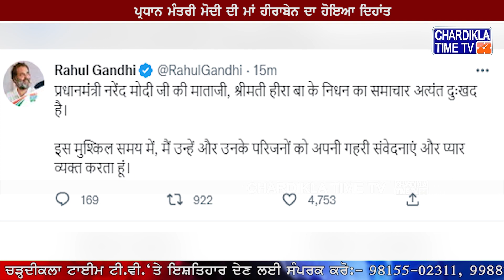PM Modi Mother Death | PM Modi ਨੇ ਦਿੱਤਾ ਮਾਂ ਦੀ ਅਰਥੀ ਨੂੰ ਮੋਢਾ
ਪ੍ਰਧਾਨ ਮੰਤਰੀ ਨਰੇਂਦਰ ਮੋਦੀ ਦੀ ਮਾਤਾ ਦਾ ਦੇਹਾਂਤ। ਹੀਰਾ ਬਾ ਦਾ 100 ਸਾਲ ਦੀ ਉਮਰ 'ਚ ਦੇਹਾਂਤ। ਅਹਿਮਦਾਬਾਦ ਦੇ ਹਸਪਤਾਲ 'ਚ ਲਏ ਆਖ਼ਰੀ ਸਾਹ। PM ਮੋਦੀ ਨੇ ਟਵੀਟ ਕਰ ਮਾਂ ਨੂੰ ਦਿੱਤੀ ਸ਼ਰਧਾਂਜਲੀ। ਪ੍ਰਮਾਤਮਾ ਦੇ ਚਰਨਾਂ 'ਚ ਸ਼ੁਭ ਸਦੀ ​​ਦੀ ਸਮਾਪਤੀ- PM ਅਹਿਮਦਾਬਾਦ ਪਹੁੰਚੇ ਪੀਐੱਮ ਮੋਦੀ। PM ਮੋਦੀ ਦੀ ਮਾਤਾ ਦਾ ਦੇਹਾਂਤ। ਦੱਸ ਦਈਏ ਕਿ, 2 ਦਿਨ ਪਹਿਲਾਂ ਪ੍ਰਧਾਨਮੰਤਰੀ ਦੀ ਮਾਤਾ ਦੀ ਤਬੀਅਤ ਖ਼ਰਾਬ ਹੋਣ 'ਤੇ ਉਨ੍ਹਾਂ ਨੂੰ ਅਹਿਮਦਾਬਾਦ ਦੇ ਹਸਪਤਾਲ 'ਚ ਭਰਤੀ ਕਰਵਾਇਆ ਗਿਆ ਸੀ।